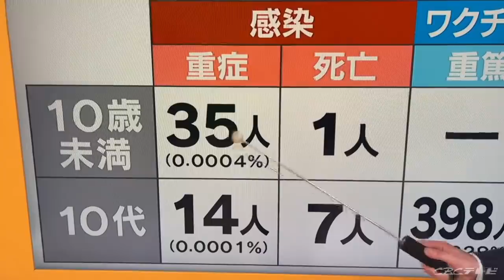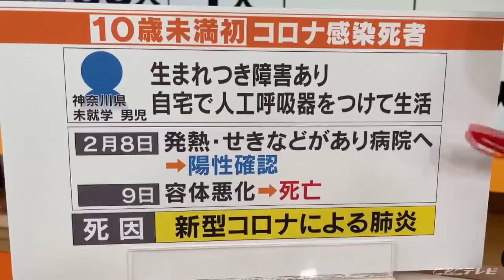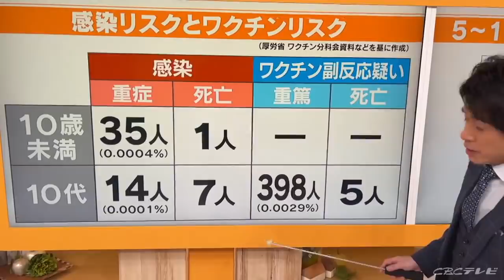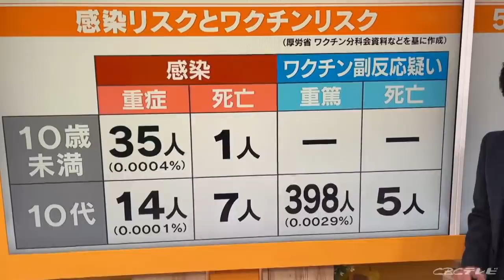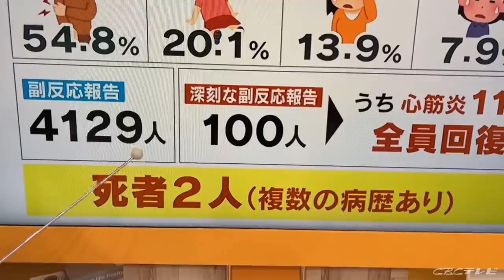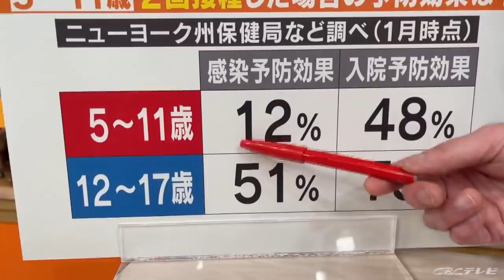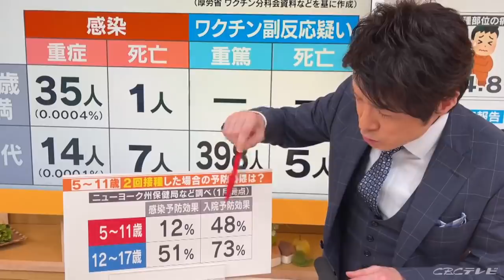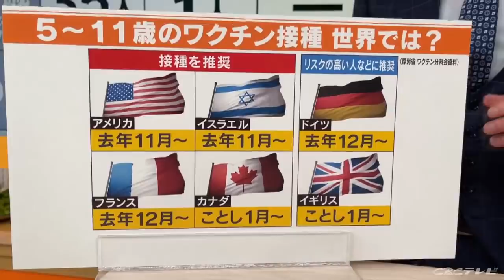5～11歳のワクチン接種。アメリカで報告された衝撃のワクチン感染予防効果は？【大石が深掘り解説】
「チャント！」アンカーマンの大石邦彦です。

「子供に新型コロナワクチンを接種させるべきか？」と悩む保護者の皆さんの判断材料にして欲しい。
そんな思いを込めて、あなたが知りたいデータを集めました。

アメリカの子どもの接種調査から分かった衝撃のワクチン感染予防効果。その理由とは？

10歳未満のコロナ感染による死亡の２例目も。基礎疾患などがない人では国内初です。